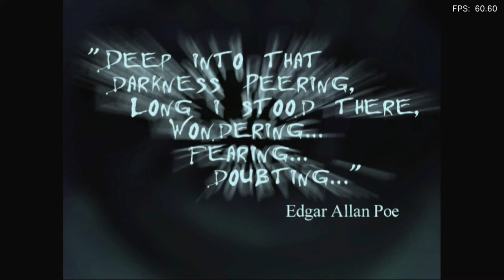Is Eternal Darkness: Sanity's Requiem Playable? RetroArch Performance [Series X | Dolphin]